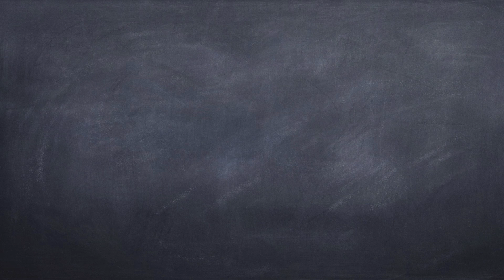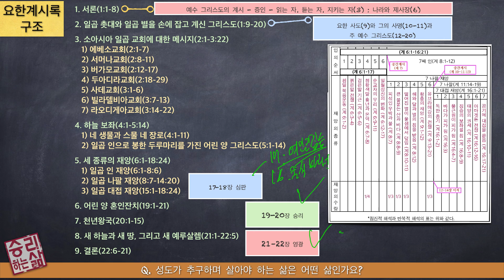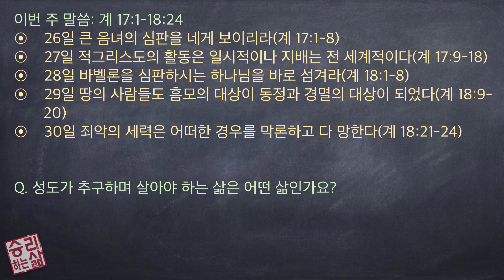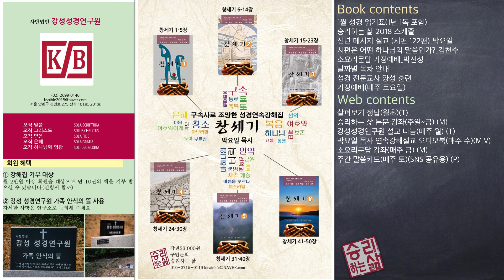[구속사로 조망한 성경연속강해] 2018 week study 48 (계 17:1-18:24)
이번 주 말씀: 계 17:1-18:24
◉    26일 큰 음녀의 심판을 네게 보이리라(계 17:1-8)
◉    27일 적그리스도의 활동은 일시적이나 지배는 전 세계적이다(계 17:9-18)
◉    28일 바벨론을 심판하시는 하나님을 바로 섬겨라(계 18:1-8)
◉    29일 땅의 사람들도 흠모의 대상이 동정과 경멸의 대상이 되었다(계 18:9-20)
◉    30일 죄악의 세력은 어떠한 경우를 막론하고 다 망한다(계 18:21-24)

Q. 성도가 추구하며 살아야 하는 삶은 어떤 삶인가요?